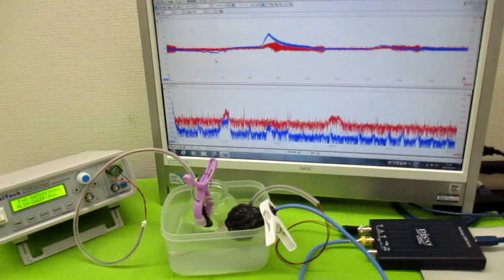超音波（出力・周波数・制御・・）の最適化技術